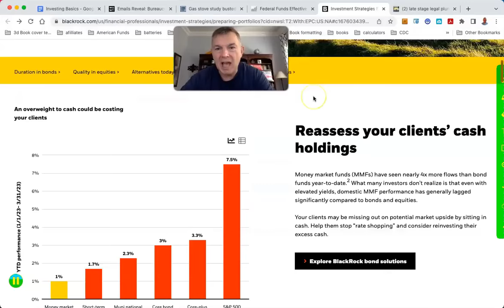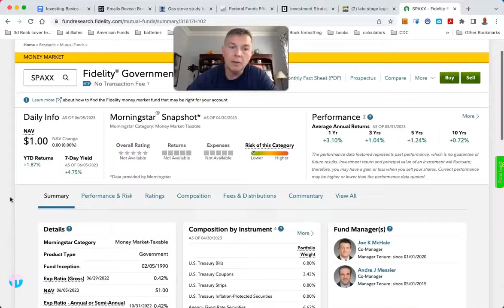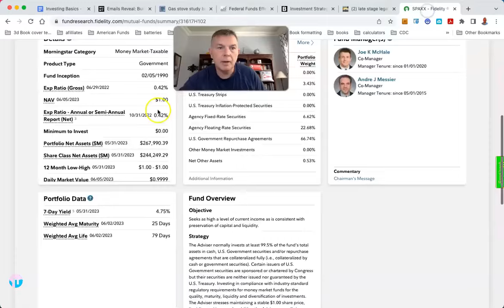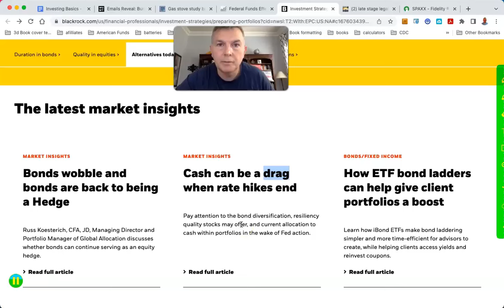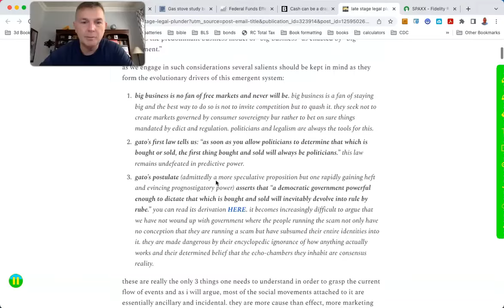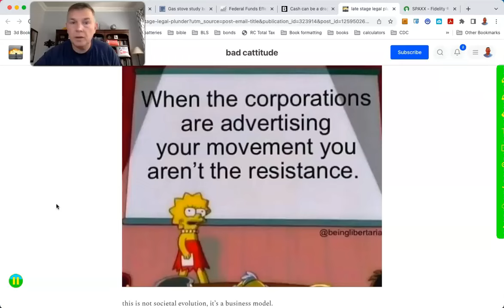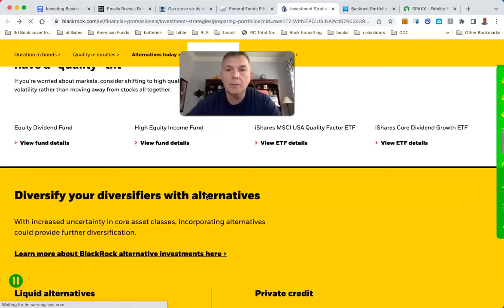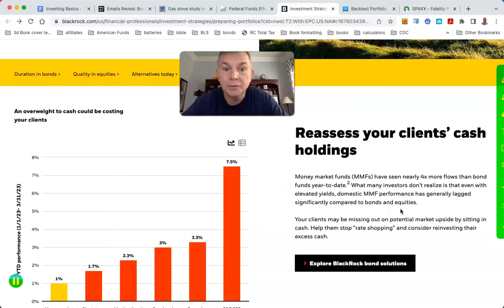The Risks of Being In Cash According to BlackRock (repost)